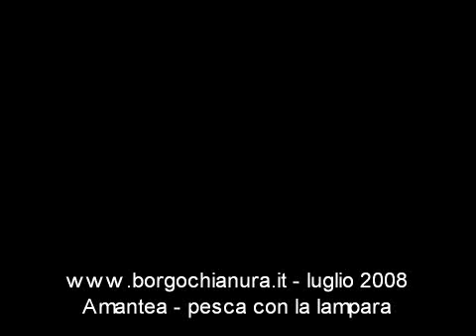Amantea la lampara